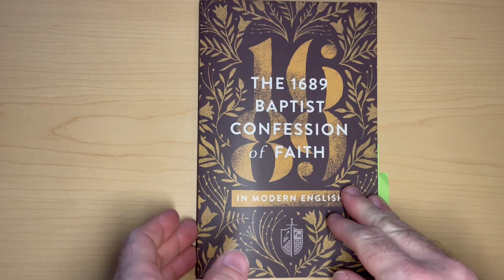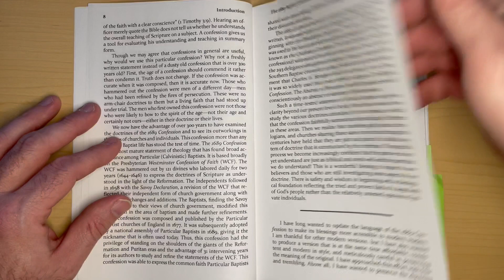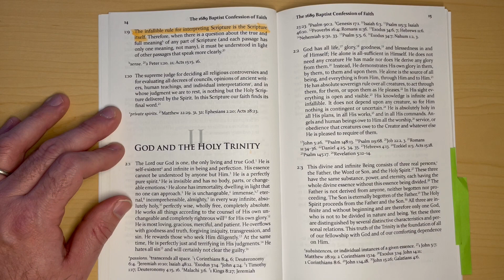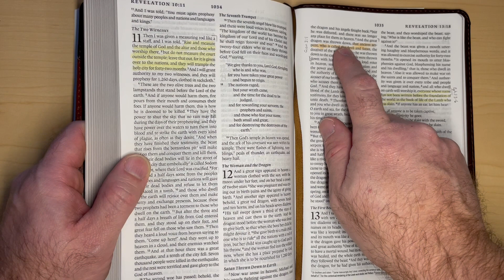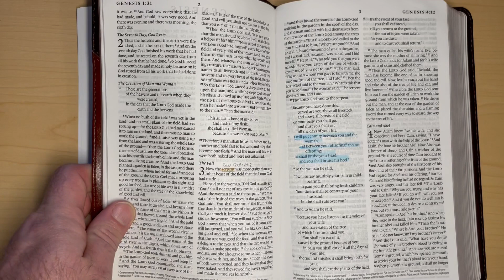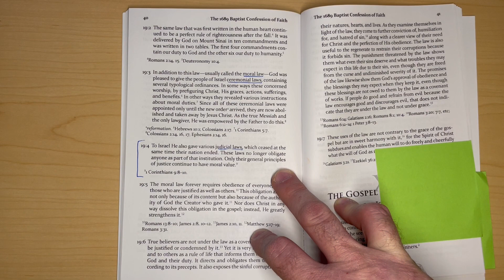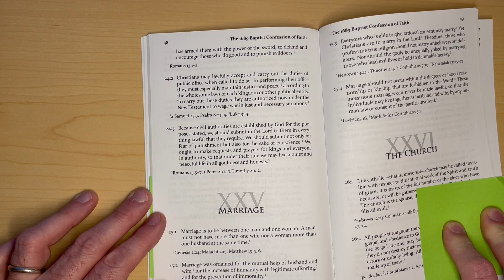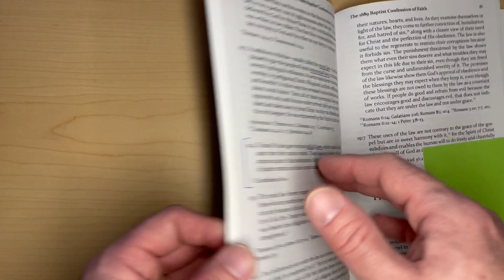Brief Look at the 1689 London Baptist Confession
Here's a brief overview of the 1689 Baptist Confession of Faith in modern English, as provided

All Bible quotations are from the English Standard Version (ESV) by Crossway.